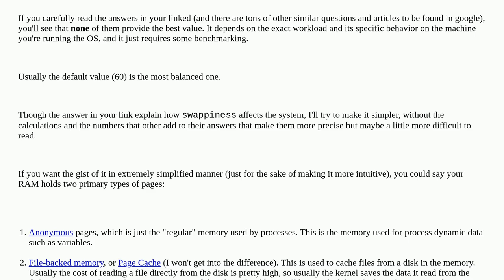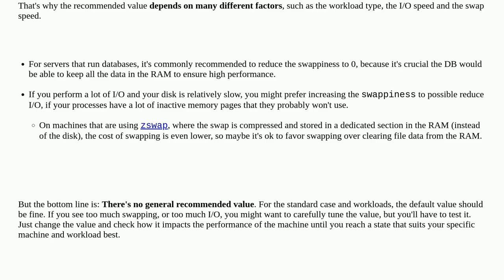Unix: What reasonable value of swappiness should I config to get better performance?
What reasonable value of swappiness should I config to get better performance?

A special thanks goes out to the community

  android linux-kernel swap